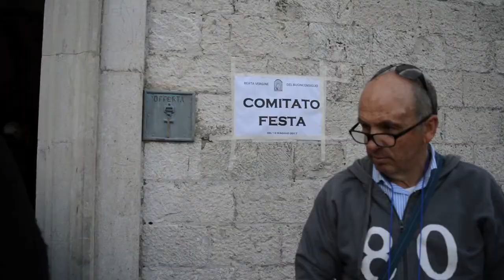97° Festa del Ritrovamento del Buon Consiglio di Frigento (Av) 2017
9 e 10 Maggio 2017 Festa del 97° Anniversario del Ritrovamento della Maiolica della B. V. Maria del Buon Consiglio in Frigento (Avellino) Una Produzione Tele Radio Buon Consiglio